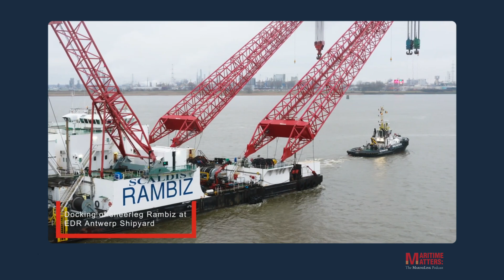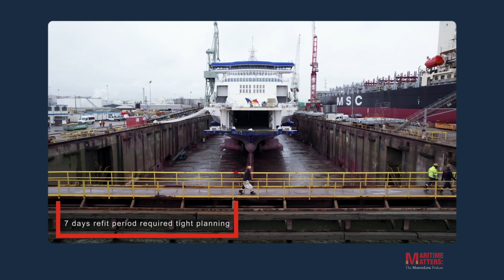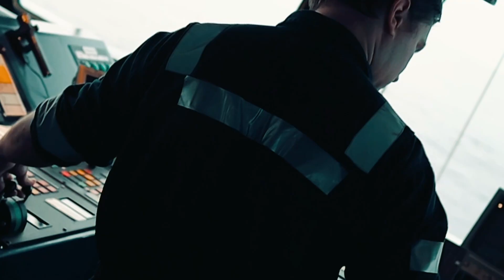Ship Repair that is Transparent, On Time & On Budget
EDR Antwerp Shipyard has undergone a complete rebrand, but the transformation is far more than skin deep. Philippe Trouillard, Commercial Manager, discusses with Maritime Matters: The Marinelink Podcast, not only the transformation of the yard and its facilities, but also too the challenges of successfully competing with much cheaper repair yards in the Far East; and insights on an exciting new electrostatically applied paint in the drydock which has shown the potential minimize overspray and save 40% in paint applied.